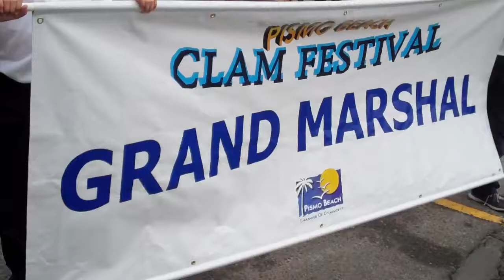Clam Fest!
views the Clam fest in Central coast California Pismo Beach California yahoo...parade away! see more fun in the sun, real estate, central coast, beach'in properties, homeless in San Luis Obispo, and single parents